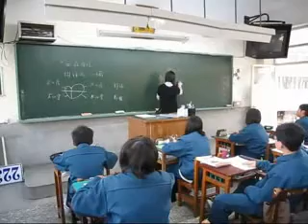佳作_光榮國中_蟑螂的形態觀察